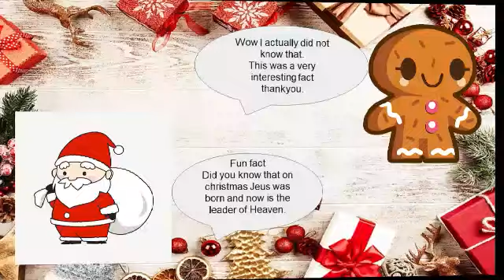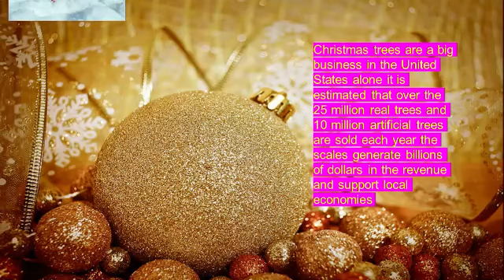Merry Christmas Creation of Disha 1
Merry Christmas from Disha